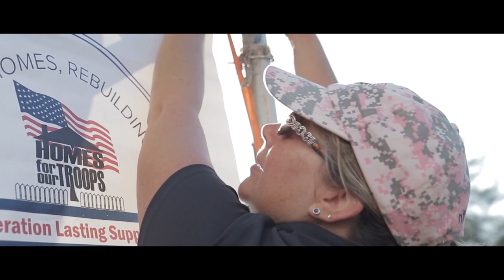Daniel Sean 10 30 23 Neuro Transformative Therapeutic Breakthrough Coach youtube